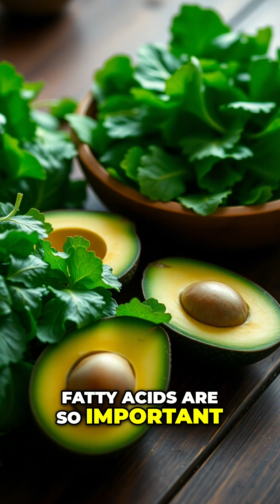Inflammation Nation: How Omega-3 Deficiency Fuels Disease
🔥 Did you know most people eat a 25:1 ratio of Omega-6 to Omega-3, when the body is designed for 3:1? That imbalance is driving chronic inflammation, heart disease, and brain fog.

In this video, we cover:
- Why Omega-3s are essential for health 🧠💙
- The truth about EPA & DHA (and ALA)
- How to restore balance naturally with foods & supplements
- The right dosing strategy for lasting results

Don’t let inflammation control your life—learn how to flip your Omega ratio back in your favor.